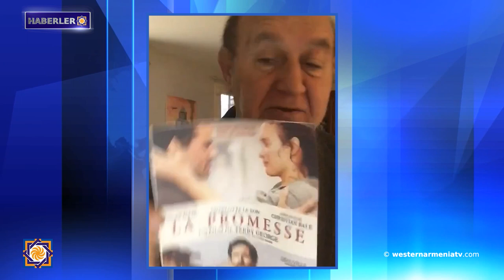Şahan Kandaharyan: İsrail Artsakh savaşına katıldı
1- Armenak Abrahamyan: Batı Ermenistan, Artsakh Ermenilerini korumaya devam ediyor
2- Batı Ermenistan Hükümeti, Artsakh Kurtuluş Hareketi ve Şuşi Yurtseverler Birliği zoom toplantısına davet ediyor

3- Grigor Amirzayan'la günün konusu

4- Şahan Kandaharyan: İsrail Artsakh savaşına katıldı
5- Avukatın, Albay Norayr Aslanyan'ın tutukluluğunun başka bir kararla değiştirilmesine ilişkin dilekçesi kabul edildi
6- Batı Ermenistan’ın Dikranakert Avukatlar Odası'na Ermenilere karşı işlenen soykırım ARMENOSİD’in tanınması nedeniyle açılan dava uluslararası anlaşmalara aykırıdır
7- TBMM Milletvekili, Noel münasebetiyle Türkiye'deki Ermenileri ve diğer Hıristiyanları kutladı
8- Batı Ermenistan Ermenileri meselesi üzerine